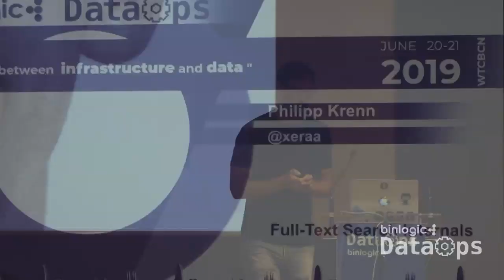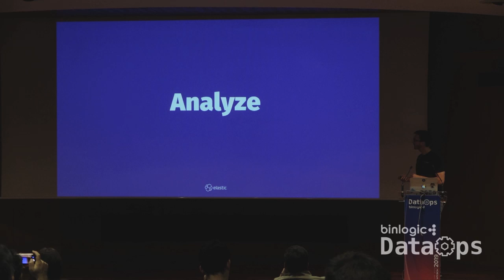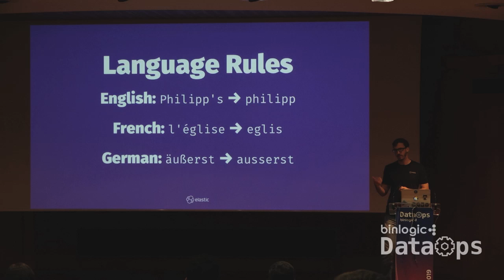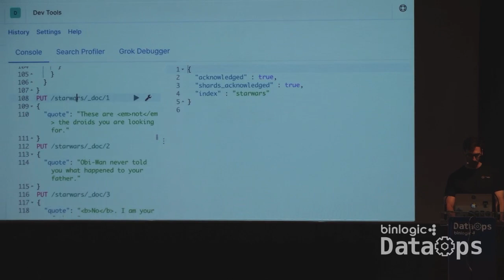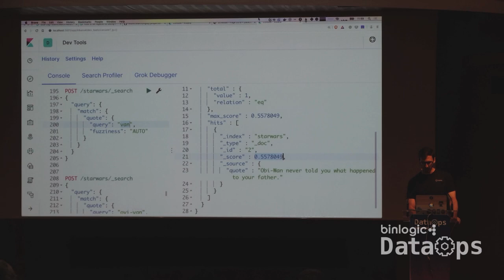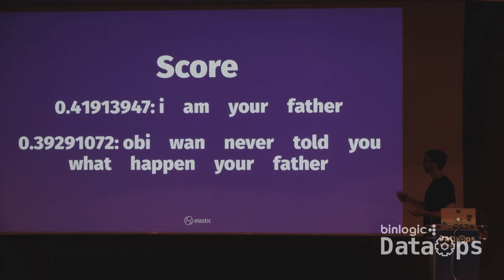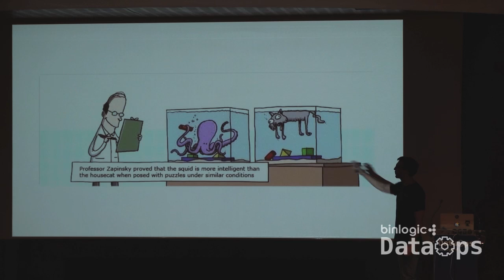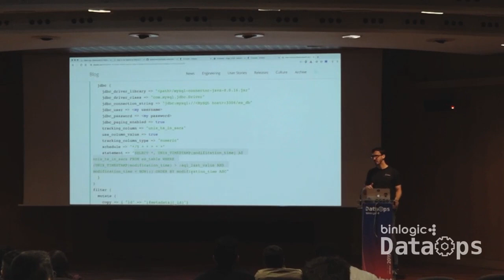DataOps Barcelona 2019 Presentation: Full-Text Search Internals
Presentation: Full-Text Search Internals
Today’s applications are expected to provide powerful full-text search. But how does that work in general and how do I implement it on my site or in my application? Actually, this is not as hard as it sounds at first. This talk covers:
* How full-text search works in general and what the differences to databases are.
* How the score or quality of a search result is calculated.
* How to handle languages, search for terms and phrases, run boolean queries, add suggestions, work with ngrams, and more with Elasticsearch. We will run all the queries live and explore the possibilities for your use-case.

by – Philipp Krenn
Day 1 | Room Auditorium June 20, 2019 | Auditorium